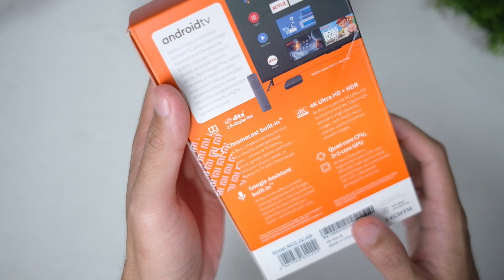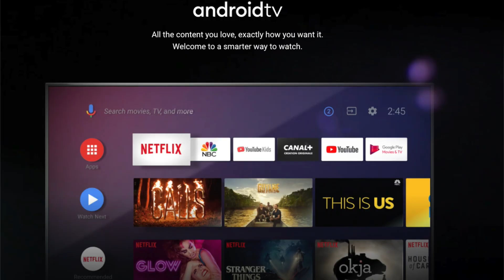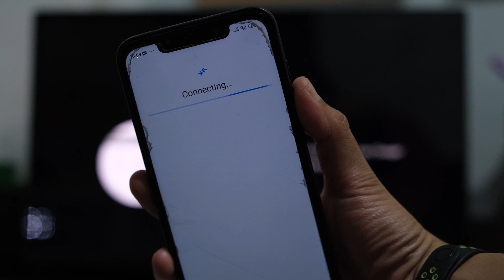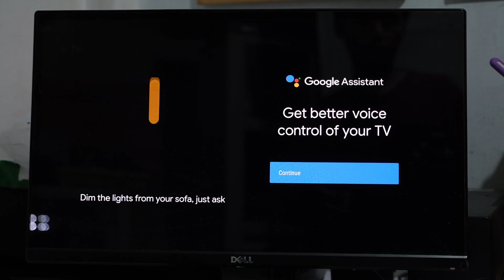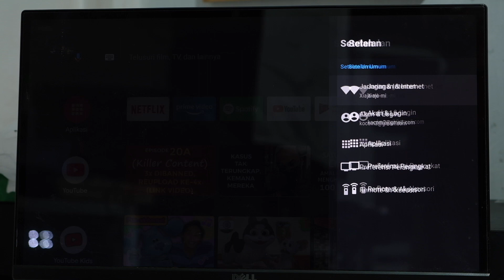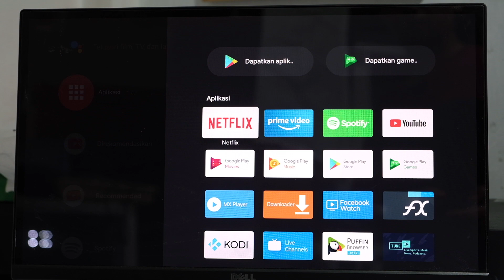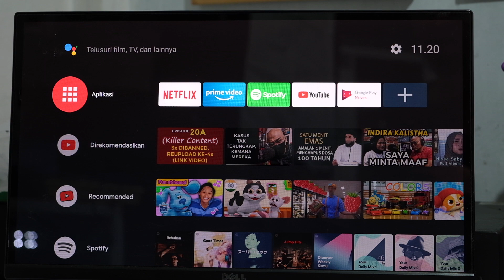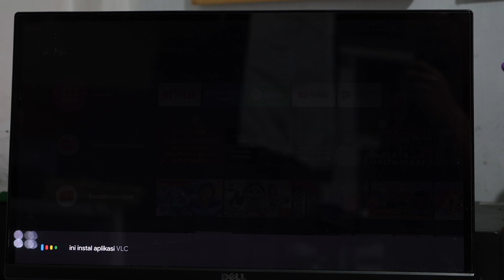[REVIEW] XIAOMI Mibox S , TV BIASA JADI SMART TV